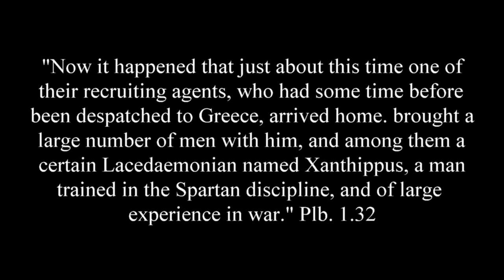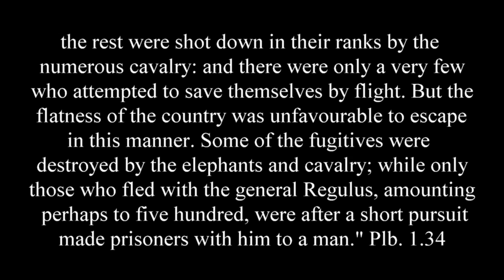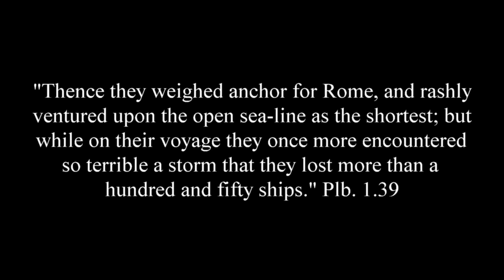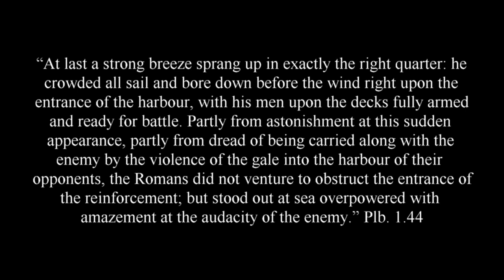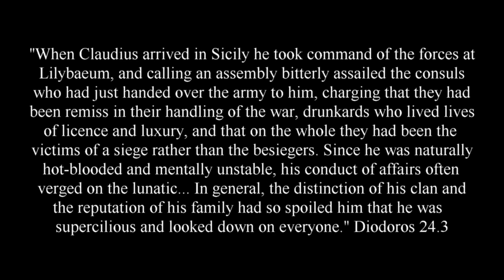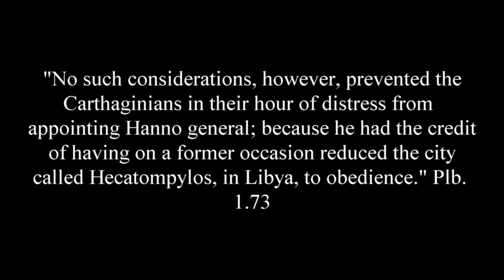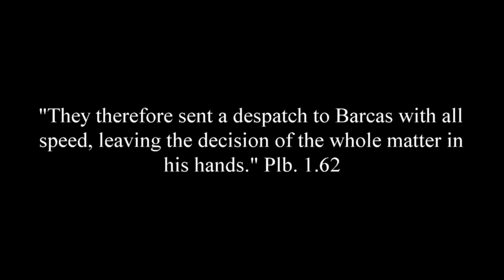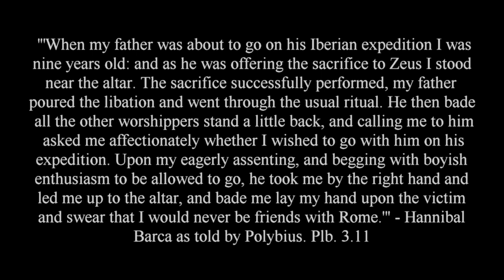The First Punic War Part III | Rome Invades Africa, Hamilcar Barca Arrives in Sicily, The War Ends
After a period of rest and relaxation, Rome invades Africa. Consul Regulus pillages the countryside while Carthage has to rely on its newly recruited Greek mercenaries. One such mercenary was a Spartan Greek called Xanthippus who, ironically, will teach the Carthaginians on how to properly use elephants. Rome ends up smashing the Carthaginian Fleet, but five years later, with some catastrophic storms and a single naval victory, Carthage will shatter the Roman fleet. Hamilcar Barca will arrive on the scene and with the use of Guerilla Warfare tactics, will hold Lilybaeum and Drapana until the very end of the war.

Primary Sources:
Cassius Dio & Zonaras - Roman History
Cicero - De Natura Deorum
Cornelius Nepos: Hamilcar
Diodorus Siculus: Library of History
Livy Ab Urb Condita & Periochae
Philinos
Polybius, the Histories

Secondary Sources:
A Companion to the Punic Wars
A History of Roman Sea-Power Before the Second Punic War by J. H. Thiel
The First Punic War by J. F. Lazenby
A Companion to the Roman Army
Oxford Classical Dictionary